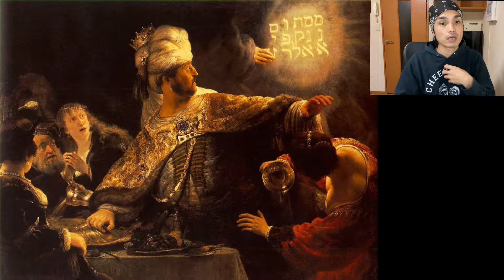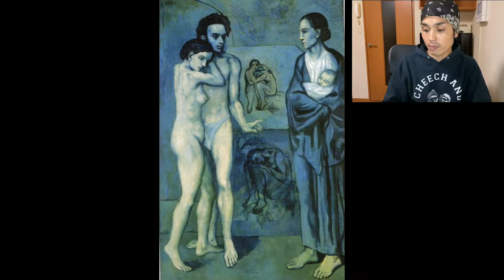重要なのは、破壊よりも創造！アートとドラッグの関係性！！【ドラッグ】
☆イワクー
1985年生まれ
21歳　スカウトマン１年半
　　　クラブ通い始まる
23歳　パチンコ屋８年半
25歳　ラップに挑戦する
31歳　カナダのトロントにワーホリ
32歳　石垣島でリゾートバイト
33歳　音楽活動本格始動
　　　京都で工場住み込み
35歳　栃木に移住
　　　工場派遣で寮生活

２６歳の時から書いてます！１人語りとは違う内容がたくさん載ってます！

トロントに行ったときから始めました。自分で撮ったグラフィティコレクション。

遂に音楽活動を本格スタート！イワクーのラップをチェック！！

ヒップホップ好きの方は必見！2009年から自分のお気に入りのラップミュージックをアップしてます！

僕が見てきた日本の綺麗な風景をアップしてます！！日本には、素晴らしい場所がいっぱいあります！！

★イワクーオススメの本
・アルケミスト
・司馬遼太郎全部
・人を動かす